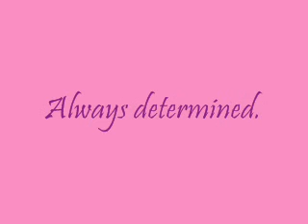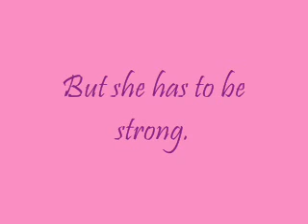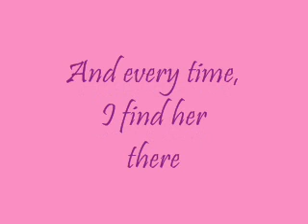Mikvah Inspirational Instrumental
The inspiration of the mikvah. Beauty, no jokes.